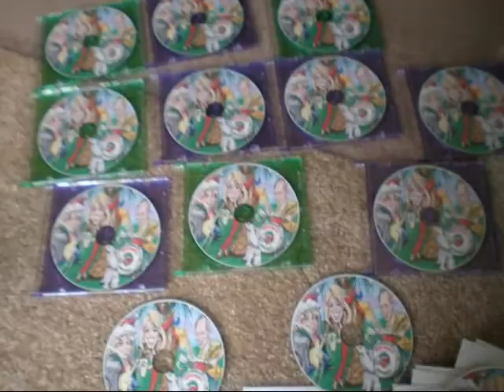Hopewell Holiday '09.wmv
How'd they do that explained...